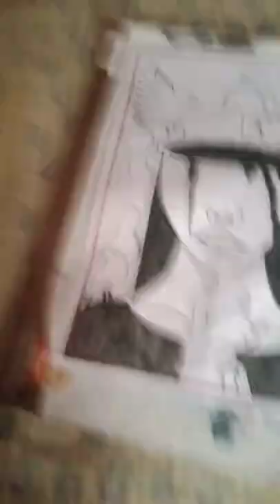May 21, 2022